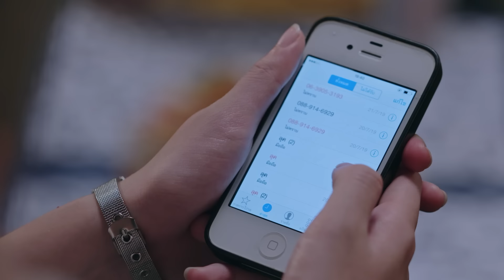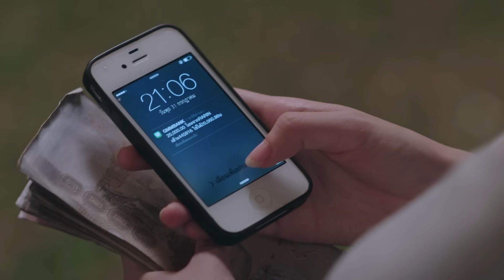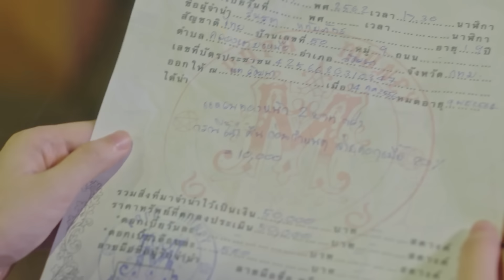[Eng Sub] เทวดาท่าจะรัก Angel Beside Me | EP.11 [3/5]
“หลิน” หญิงสาวยากจน เหน็ดเหนื่อยกับการดิ้นรนสู้ชีวิตจนคิดจะฆ่าตัวตาย แต่ถูกขัดจังหวะด้วยเสียงดังโครมใหญ่ เพราะมีใครบางคนตกจากฟ้าทะลุเพดานห้องลงมา
“ข้าคือมิคาเอลลานซาลาดอนเอคิสนาอาเรส ข้าเป็นเทวดา ตกลงมาจากสวรรค์”
หลังจากนั้น เทวดาหนุ่มแสนดีก็ต้องมาอาศัยอยู่กับผู้หญิงสายดาร์ค
เธอ ... ที่เคยอยู่ในโลกที่มืดมนและว่างเปล่า ก็เหมือนมีเขาเป็นแสงสว่าง ส่องนำทางให้เธอกลับมาเชื่อมั่นในความดีอีกครั้ง
เขา ... ที่เคยเสวยสุขบนสรวงสวรรค์ ก็ได้เข้าใจถึงความรู้สึกที่แท้จริงของมนุษย์เป็นครั้งแรก
ได้ลิ้มรส ... ได้ตื่นเต้น ... ได้เหนื่อย ... ได้โกรธ ... ได้เจ็บปวด ... และได้รัก ...

บางที การเป็นเทวดา อาจไม่ได้ต้องการพลังอำนาจที่ยิ่งใหญ่
แต่เป็นแค่การได้รัก ดูแลและอยู่เคียงข้างเธอคนนี้เท่านั้น

เจเจ กฤษณภูมิ พิบูลสงคราม รับบท มิคาเอลลานซาลาดอนเอคิสนาอาเรส ,สมชาย
เจน รมิดา จีรนรภัทร รับบท หลิน
ป๊อบ ปองกูล สืบซึ้ง รับบท เฮียธง
โจ๊ก กรภพ จันทร์เจริญ รับบท บร๊ะเจ้า
เจมี่ จุฑาพิชญ์ อินทร์จันทร์ รับบท ปันปัน
เมฆ จิรกิตติ์ ถาวรวงศ์ รับบท ลุค
มุก วรนิษฐ์ ถาวรวงศ์ รับบท เซเรน่า
ปีใหม่ สุมนต์รัตน์ วัฒนาเศลารัตต์ รับบท ระริน

กำกับการแสดง ฉัตรแก้ว สุศิวะ

ติดตาม เทวดาท่าจะรัก Angel Beside Me
ทุกวันเสาร์ เวลา 21:25 ทางช่อง GMM25 | 23:00 บน LINE TV

Beside You Ost.เทวดาท่าจะรัก Angel Beside Me - หนึ่ง อภิวัฒน์